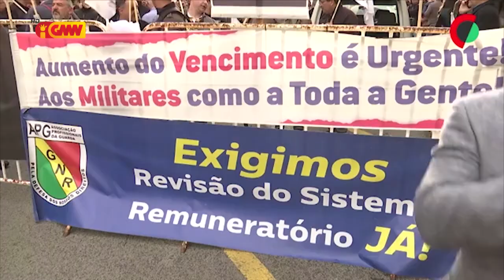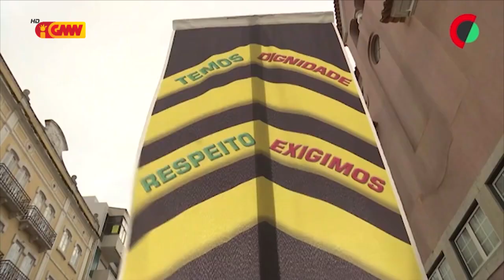CPLP na GMN edição 21 de Novembro 2022